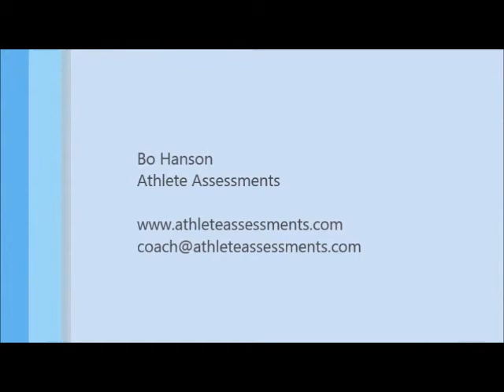Bo Hanson on his Rowing Career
Athlete Assessments